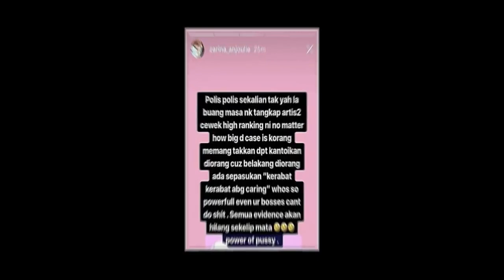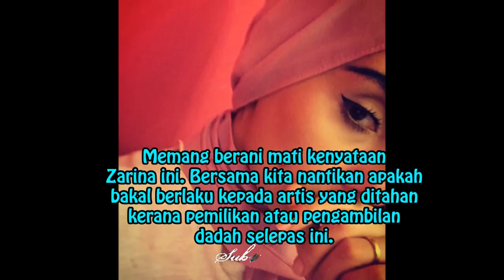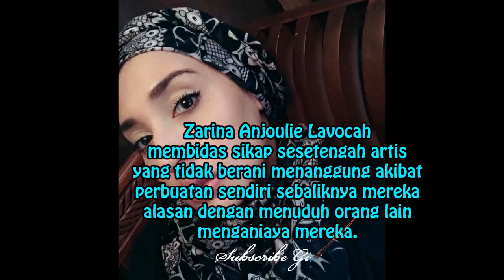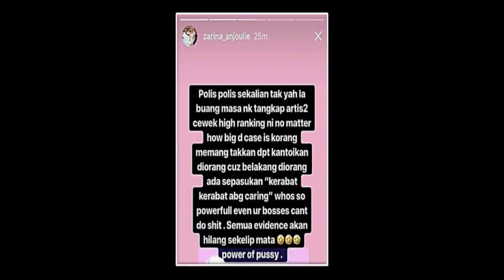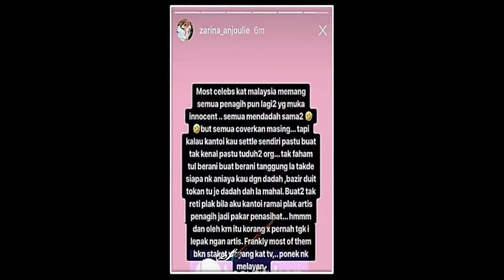Takde Sapa Nak Kantoikan U Zarina AnJoulie Sound Uqasha Ke?